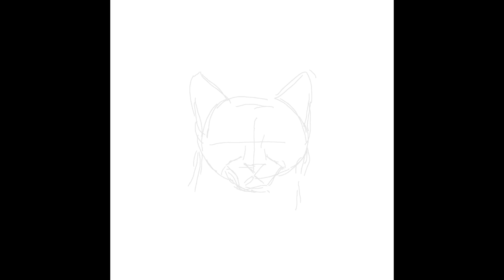How to draw a cat | How to sketch a cat easy | Cat sketching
I hop you enjoy this Drawing Of How to draw a cat | How to sketch a cat easy | Cat sketching

Cartoon Drawing is daily super cool videos of drawing. Everyday new video with new ideas.

I draw with ApplePencil on iPad Pro but you can draw same drawing with paper and pencil.

how to draw cartoon , drawing easy, drawing cartoon, art for kids, fast drawing, easy drawing,